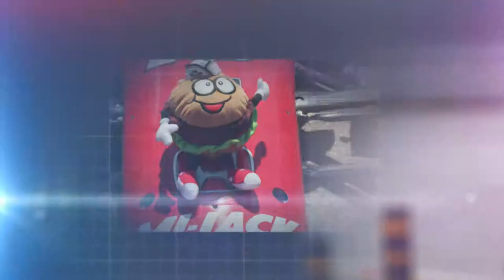Motorsport Monday - Featured Photos, Episode 13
Here are some awesome images from the Maiden win weekend! Kris Meeke, in WRC, Josef Newgarden in IndyCar and Matthieu Vaxivière in Formula Renault 3.5. - for the full stories and more great images read our digital magazine